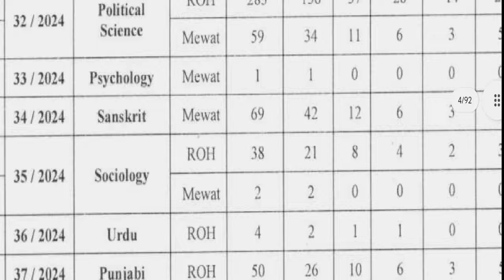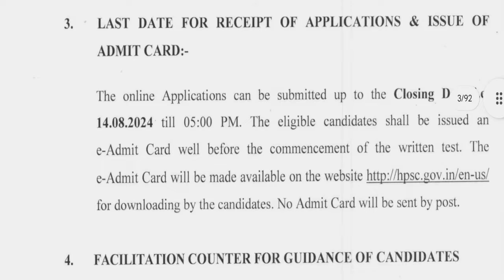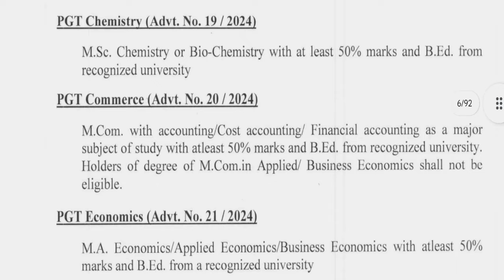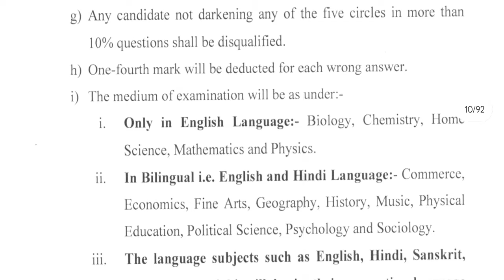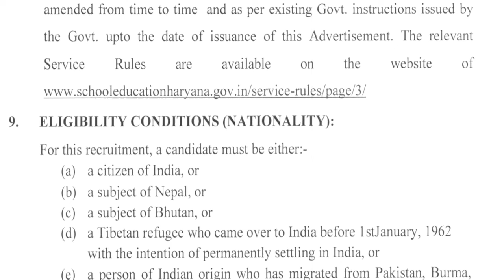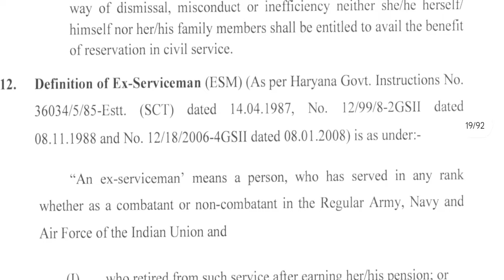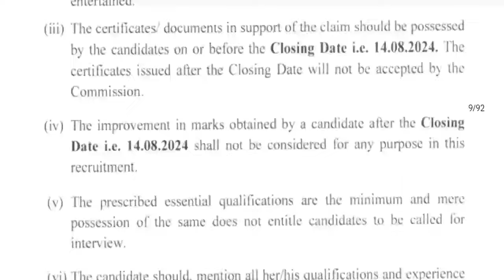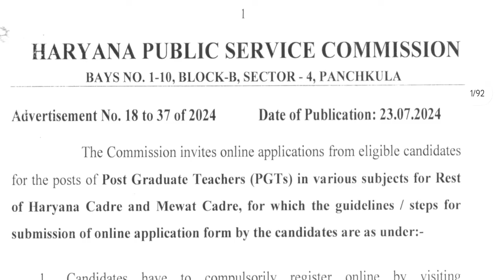राज्य लोक सेवा आयोग | Permanent Sarkari Teachers Vacancy 2024 | salary-85000 | ALL STATE ELIGIBLE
राज्य लोक सेवा आयोग | Permanent Teachers Vacancy | salary-85000+ | ALL STATE ELIGIBLE |